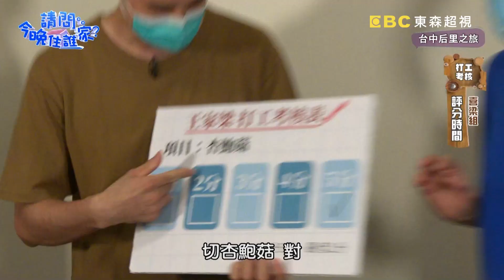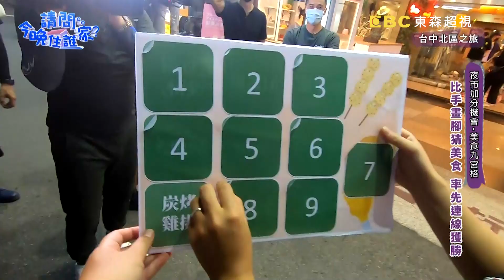路人演戲直逼「影帝」等級？惹怒竇智孔猜題狂卡關！【請問今晚住誰家】體驗篇 20210830 EP399 Part2竇智孔 賈斯汀 阿喜 王家梁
獲選必比登杏鮑菇料理不能錯過！路人比手畫腳直逼影帝！與職人PK快手分級杏鮑菇，阿喜家梁能夠通過考驗嗎？做菜小撇步大公開！沒預約吃不到的台菜主廚，親自來教大家做特色杏鮑菇料理！來到台中不能錯過一中街！尋找路人比手畫腳猜美食，哪一組能率先連線回到終點？更多精彩內容請鎖定晚間9點《請問 今晚住誰家？》

主持群：竇智孔、賈斯汀
來賓：阿喜、王家梁